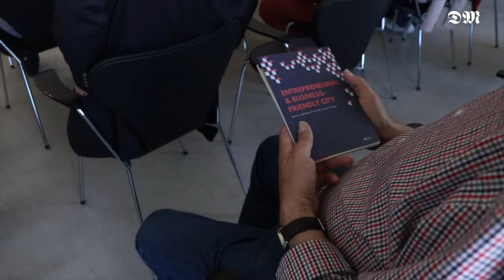GovTech apresentado hoje em Braga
GovTech 2019 apresentado hoje em Braga na StartupBraga